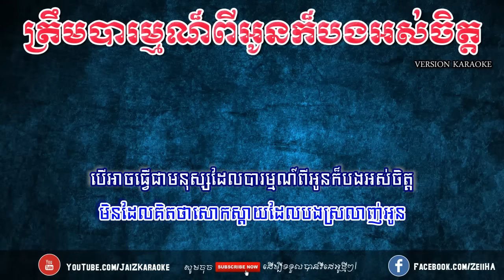ត្រឹមបារម្មណ៏ពីអូនក៏បងអស់ចិត្ត ភ្លេងសុទ្ធ| Trem Barom Pi O Kor B Ors Jit Pleng Sot | Jai Karaoke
•IMPORTANT:
ប្រសិនវីដែអូបស់ខ្ញុំមានជាប់ទាក់ទងទៅនឹងកម្មសិទ្ធសូមComment នៅខាងក្រោមនេះខ្ញុំនឹងធ្វើការលុបចេញ។